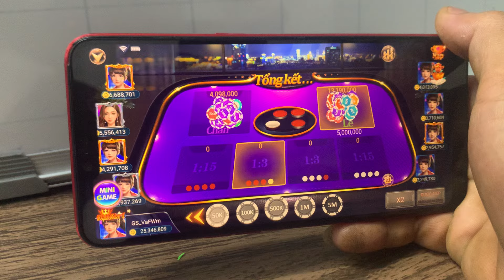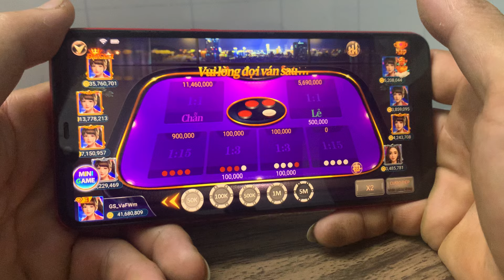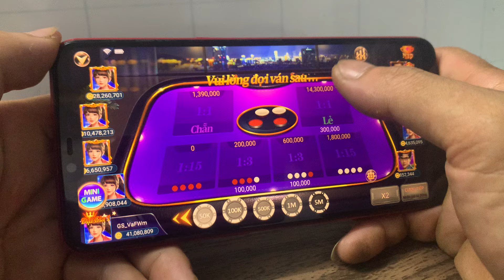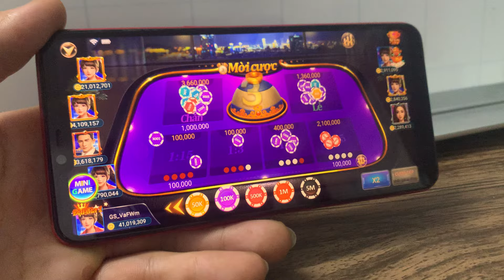iwin - iwin68 | cách chơi xóc đĩa online iwin - thủ thuật bắt vị xóc đĩa cực chuẩn - xóc đĩa iwin68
✅ Link Chơi Game ở Dưới Bình Luận Nhé AE !
✅ Nội dung của video chia sẻ tất tần tật cách chơi nổ hũ online, cách bắt cầu nổ hũ 2024, cách soi cầu game nổ hũ online có tỉ lệ thắng cao nhất, giúp đỡ AE lan tỏa những điều tích cực đến cho cộng đồng. Cập nhật link tải game nổ hũ online mới nhất cho anh em.

✅ Video hoàn toàn mang tính chất giải trí, lan tỏa sự tích cực đến với mọi người. Lưu ý :" đây không phải video quảng cáo"

©️ Bản quyền thuộc về MK CREATIVITY